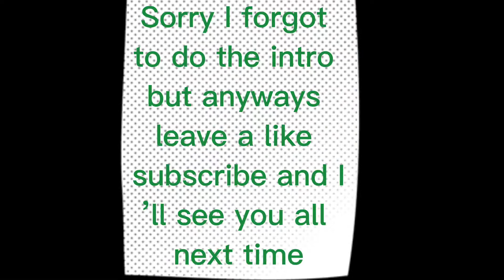Playing arena in ch3 season4